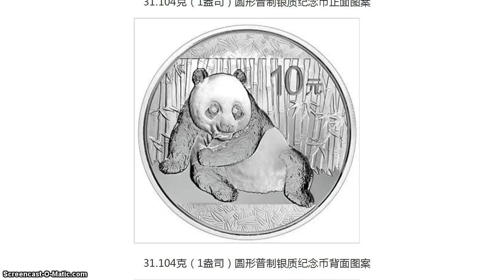2015 Chinese Panda Design Revealed!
Note it only has the denomination now, no longer do they show the weight/purity, not even in grams if the depictions are totally accurate!